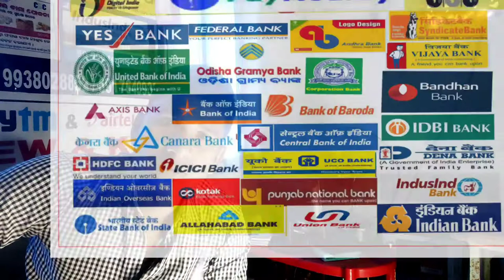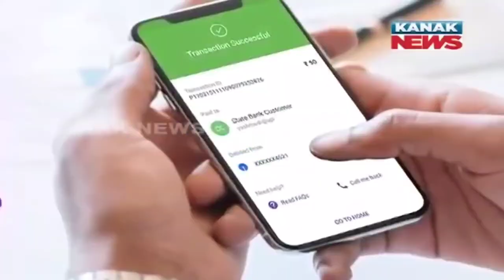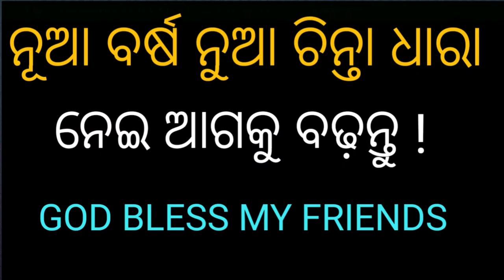लाइव देखिए कैसे लोगो से फ्रॉड करते है | online fraud service exposed 🔥 - online fraud se kaise bache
how to Online Fraud se Bache Phone Pe Google Pe Patym Bank 2022
How do I report fraud to GPAY?
How do I get my money back after being cheated online?
Does Google Pay have fraud protection?
How can I get my money back from scammed online in India?

Csc & Public All Necessary information🔥 Gov Scheme🔥 Helpful To Grow your Life
My gears
01.ATM MACHINE
02.AEPS ID Retailer & Distributer
03.How to csc id create
04.Pancard Retailor & Distributer
05.All Csc service
06.All Banking work
07.Recharge ID Best commision
08.Stop any gov sheame to solved
09.One to one guide
10.How to get income and life enjoy books
11.All types of skill development
12.All tipes of motivator improvement your Life.

Me Use Kartanhu
05.World the Best Celling MIC Boya
06.Light Stand
07.DSLR Camera (Low Price)
08.Best DSLR Camera (Midium Price)
09.Digitek Ring Light With Stand
10.Digitek Ring Light
11.Camera Tripod
12.DSLR Camera Lens
13.DSLR Camera (High Price)
14.Studio Light Best Sell Low Budget

Join us today get income and new idea
to grow and more income. and life enjoy.
 Businesses inquiry mail
Fraud 2022
phonepefraudcall 2022
goglepe Frud call 2022
how to stop fraud 2022
how to recovery debit money from phone pe 2022
Phone pe Google pe kese fraud rokajayega 2022
how to complain against phone pe Google pe 2022